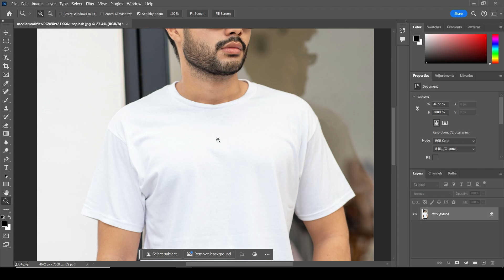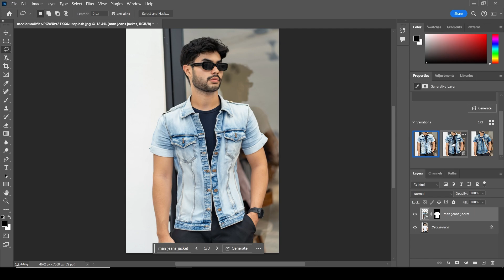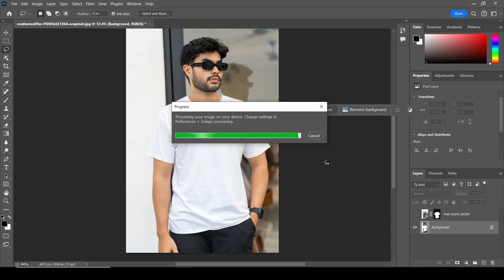Photoshop AI HACKS: Change Clothes in Pictures Like a PRO!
Learn how to change your clothes in pictures like a professional using Photoshop AI! This tutorial will walk you through the steps to seamlessly swap outfits in your photos, giving you the power to transform your wardrobe in images. Watch now to discover the AI hacks that will take your editing skills to the next level!
Don't miss out on this must-watch tutorial for anyone looking to enhance their photo editing game with Photoshop AI!

How to Change Clothes on Photo with AI
Change Outfits in Photoshop using AI
Master AI-powered Clothing Changes in Photoshop
How to Change Clothes in Photoshop
How to change clothes in Photoshop ai tool
CHANGE OUTFIT - Photoshop AI Generative Fill
Revolutionize your photo editing with Photoshop AI Generative Fill
This Photoshop AI Generative Fill is Mind-blowing!